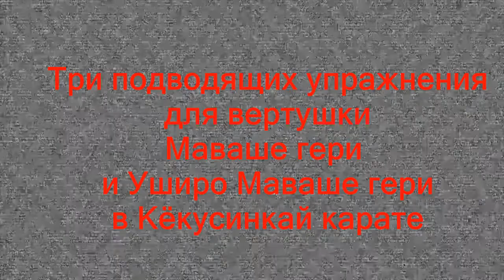Три подводящих упражнения для вертушки Маваше гери и Уширо Маваше гери в Кёкусинкай карате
Три подводящих упражнения для вертушки Маваше гери и Уширо Маваше гери в Кёкусинкай карате. Начинающая группа. Дети 2-3 класс

Ножки кидаем расслабленно. В третьем упражнении для начала можно с разворота кинуть и согнутую ногу.